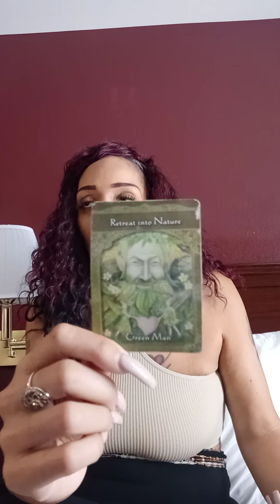Someone is Territorial Over You 😂